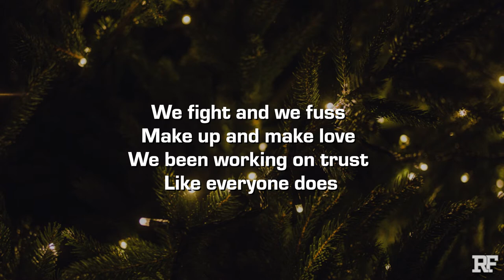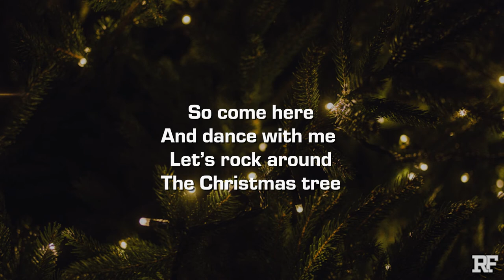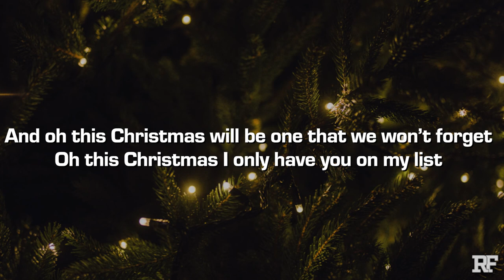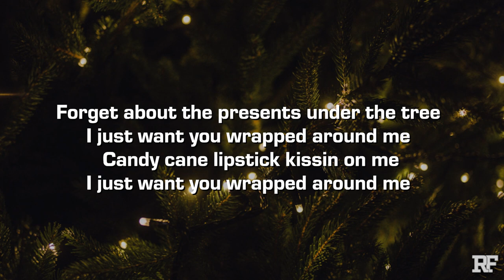Rap Finds & Tre Ovalle - This Christmas Eve (Lyrics)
Credits:
➤ Produced by Tre Ovalle and Carl Padero
➤ Engineered by Tre Ovalle